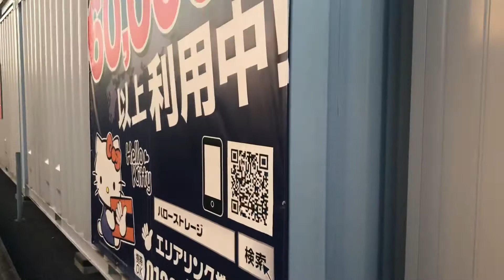Hello Kitty themed storage unit company - Hello Storage In Tokyo Japan ハローキティ ハローストレージ トランクルーム 東京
A short look at a storage unit rental facility with a Hello Kitty theme called Hello Storage. This company has quite a few locations in Tokyo, Japan.